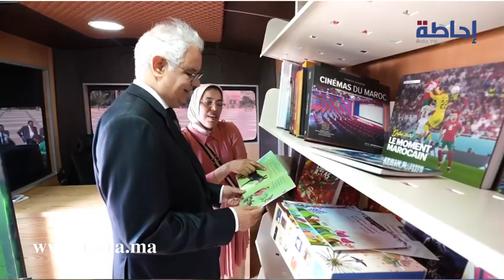بنسعيد يكشف أهمية انطلاق المكتبة المتنقلة بإقليم طاطا